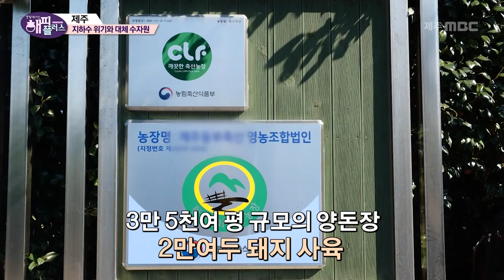[해피플러스] 지하수의 위기, 대체 수자원을 이용하라!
기후변화 속 다가온 제주 지하수의 위기
급감하는 제주도 지하수위
제주의 생명수이자 삶의 근원 지하수
지속가능한 미래자원으로 지켜야한다!